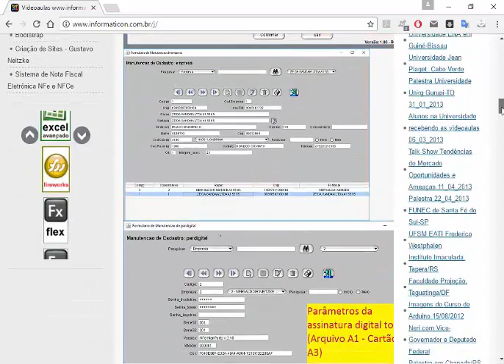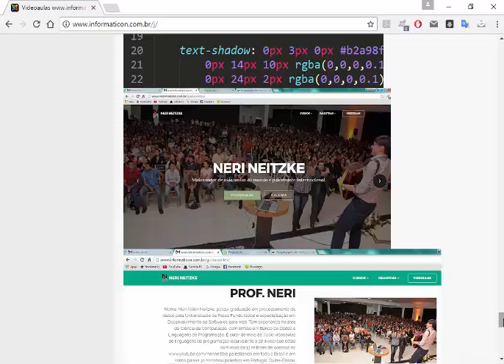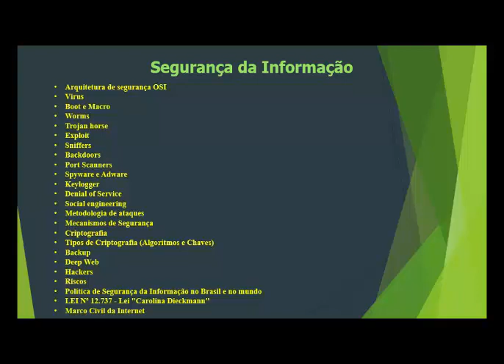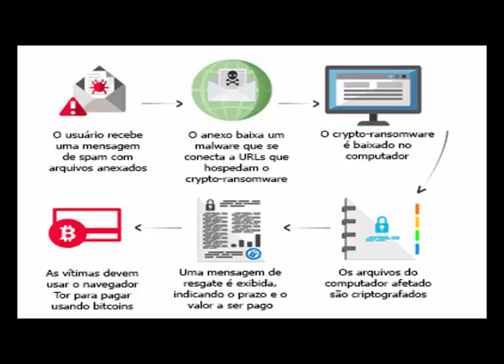Aula 1 Introdução